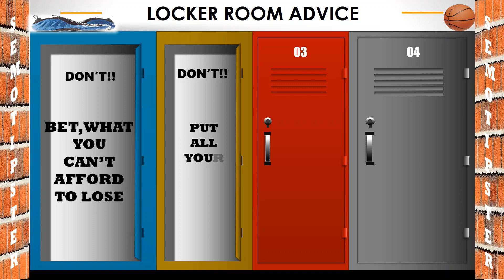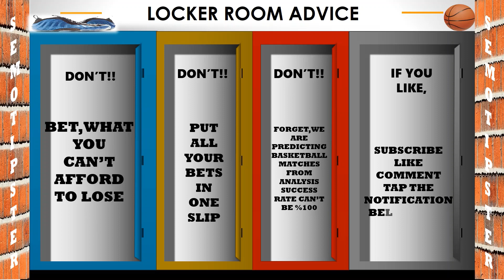Basketball Predictions Today|NBA Picks Today|Basketball Betting Tips